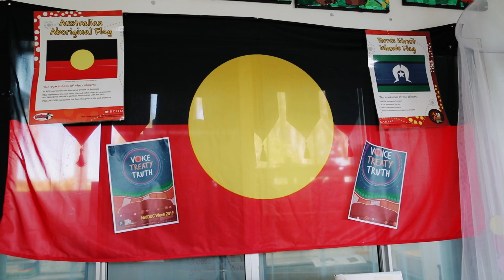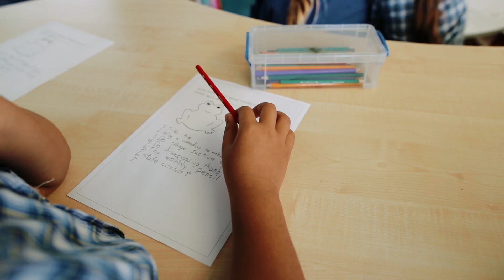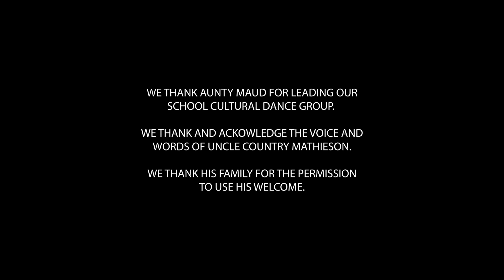St Mary of the Cross Naidoc Week 2019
We thank Aunty Maud for leading our school cultural dance group. We thank and acknowledge the voice and words of Uncle Country Mathieson.
We thank his family for the permission to use his welcome.